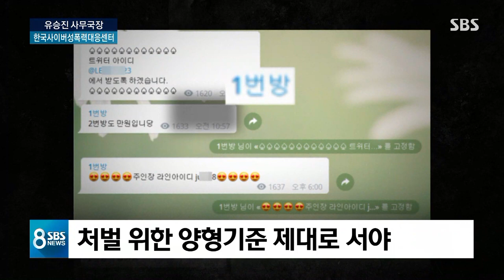"플랫폼 이동하며 성 착취…'저장·시청' 처벌 규정 필요" / SBS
그럼 이번엔 이런 성범죄를 어떻게 하면 뿌리 뽑을 수 있을지, 또 피해자들을 위해선 우리 사회가 어떤 점이 더 필요할지 짚어보겠습니다.
한국사이버성폭력대응센터 유승진 사무국장 모시고 이야기를 해보겠습니다.

['n번방 · 박사방' 성착취 파문] 기사 더보기